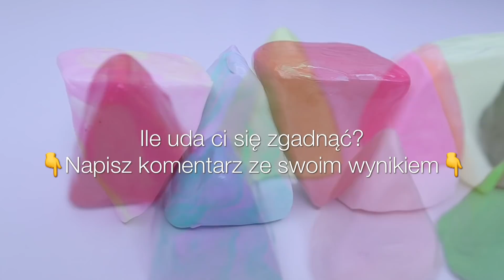Strzelająca Glinka Asmr - zgadnij kolor w środku! Ile uda Ci się zgadnąć?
Koniecznie napisz swój wynik w komentarzu :)

INFORMACJA: Linki do produktów są linkami afiliacyjnymi. Oznacza to, że jeśli kupicie jakiś produkt poprzez kliknięcie w powyższy link, ja dostanę małą prowizję od zakupu. Dziękuję za wsparcie!

*Pisząc w komentarzu gangdzwoneczka wyrażasz swoją zgodę na umieszczenie swojego komentarza oraz swojej nazwy i zdjęcia na Youtube w jednym z przyszłych moich filmów publikowanych na moim kanale Just Clay It. Powyższe dane będą użyte tylko na potrzeby filmu i nie będą dalej przetwarzane.